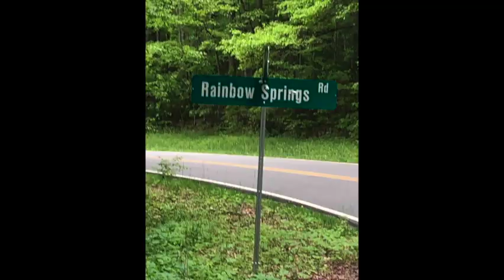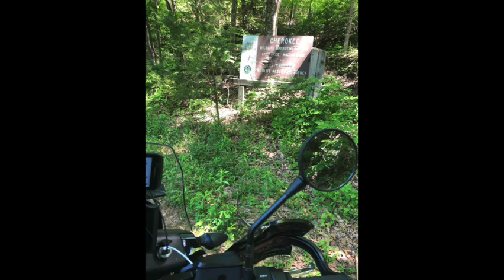sm 500 -1